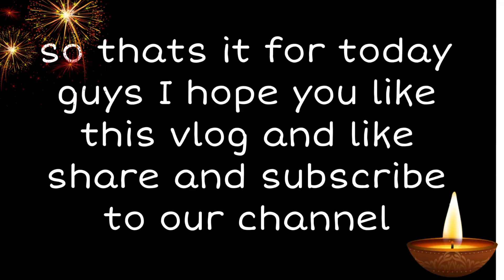Diwali celebration vlog 💥🪔